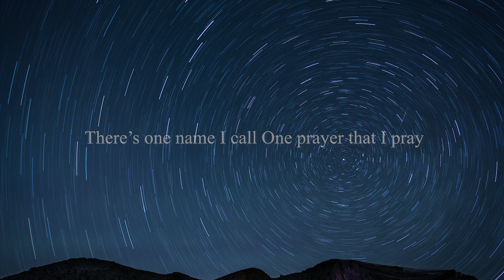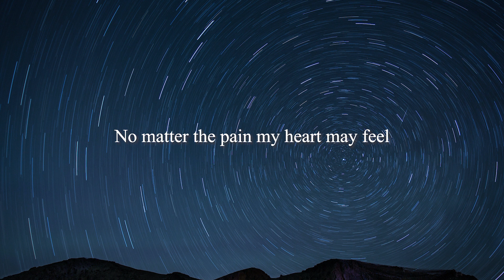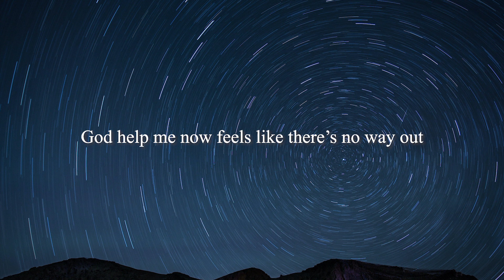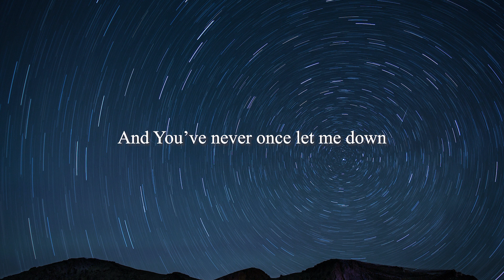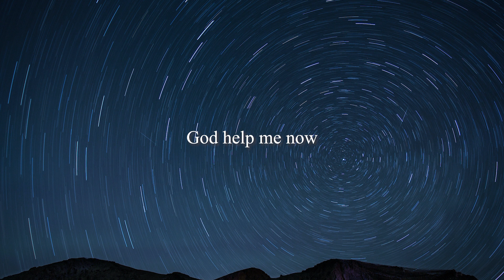God Help Me - Unspoken(Lyrics Video)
The Lyrics are the property and Copyright of the Original Owners Lyrics here are For Personal and Educational Purpose only!

CONTENT: SONG LYRICS & VIDEO
SONG TITLE: GOD HELP ME
ARTIST: UNSPOKEN
RELEASE DATE: 3rd Feb 2023

LYRICS:
When I’m at my end tears pouring down
And I can’t see past what’s in front of me now
When it’s all too much for this heart to take
There’s one name I call One prayer that I pray

God help me now feels like there’s no way out
But Jesus You’re faithful and able
And You’ve never once let me down
God help me now

No matter the pain my heart may feel
No wound cuts too deep for your love to heal
So when fear comes to find me and doubts start to grow
I lift up my eyes I know just where to go

Has the power that’s in Your name
Nowhere else Nowhere else
Can I run to and be saved